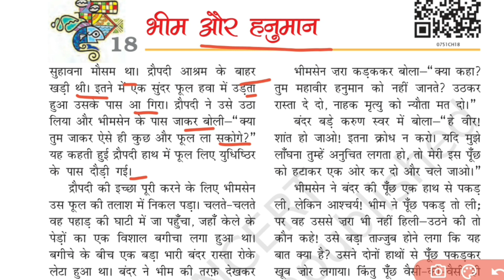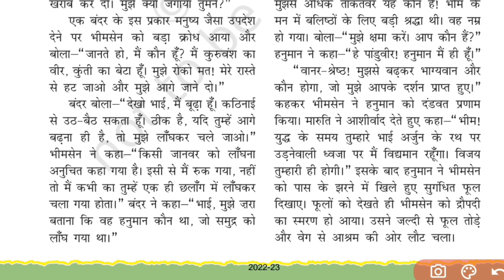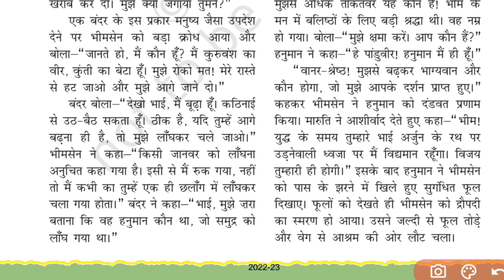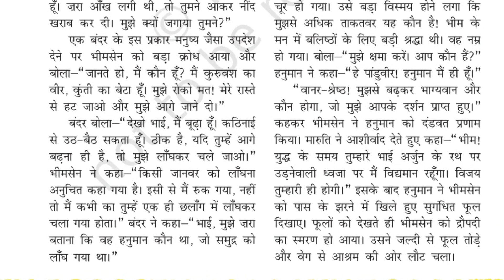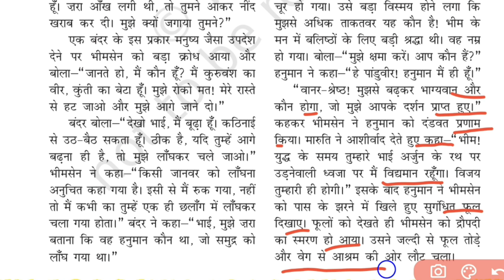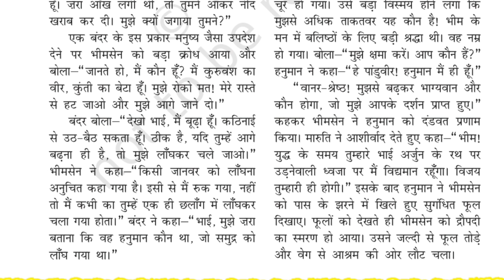Baal Mahabharat Katha Class 7 Hindi Chapter 18 भीम और हनुमान